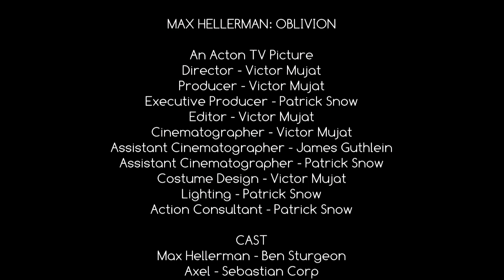Max Hellerman: Oblivion